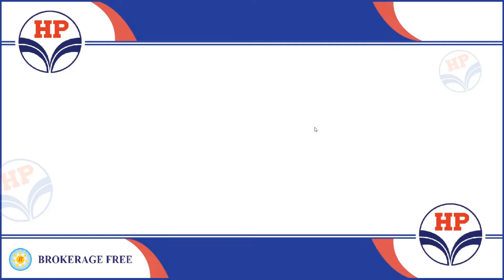एचपीसीएल वाहनों / बेड़े संचालकों के लिए फास्टैग | FREE FASTag for HPCL Fleet / Vehicles (Hindi)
Free FASTag for HPCL Fleet Operators.
Whatsapp to 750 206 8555 the following documents:
1. Owner ID Proof (PAN Card, Driving Licence, Passport, Voter ID)
2. Owner Address Proof (Aadhar Card, Driving License, Passport)
3. Vehicle RC Copy
4. Vehicle Insurance Copy

Get FASTag sent your address for FREE !!!

Get your FASTag now from Brokerage Free.